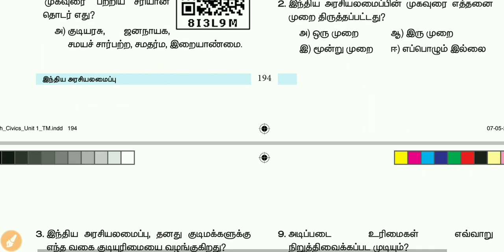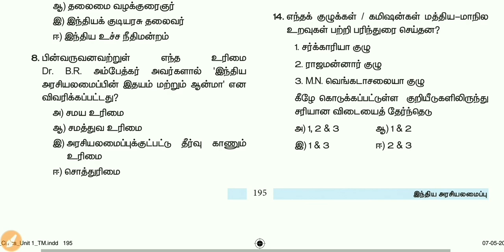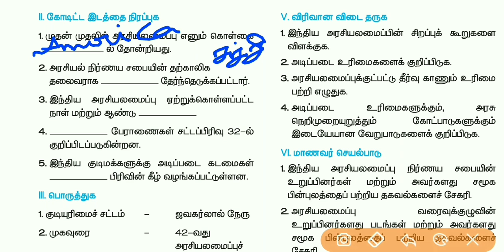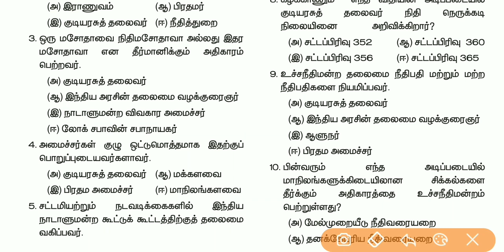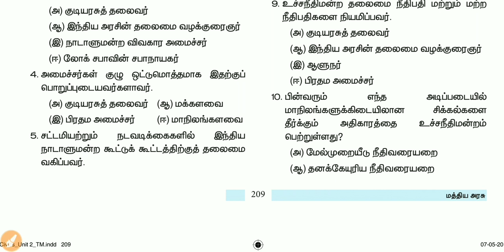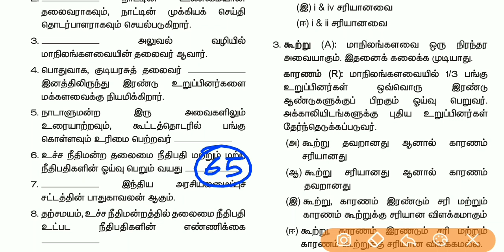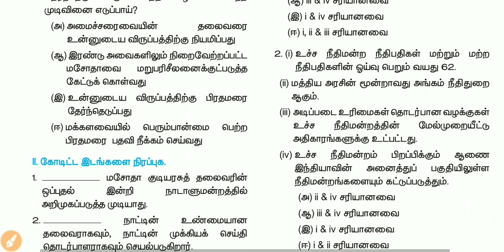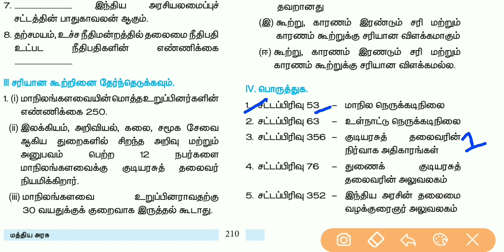10th new book indian polity book back answer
10th new book indian polity book back answer

10th new book

tnpsc maths time and work  part 1

tnpsc group 4 LCM Problems in Tamil

tnpsc best shortcut for LCM

hcf problems in tamil

Tnpsc maths tricks

tnpsc group 4 maths 2019

Tnpsc group 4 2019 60 days study plan in Tamil

Tnpsc group 4 2019 study plan in Tamil

2019 April current affairs in Tamil

Tnpsc General knowledge important topics 2019

TNPSC GROUP 2A 2019 STUDY PLAN

10th Geography in Tamil

10th Social Science Book Back Questions in Tamil

12th History Book Back questions with answers in Tamil 2019

Economics old question paper with answers in Tamil

12th history lesson 20 in Tamil 2019